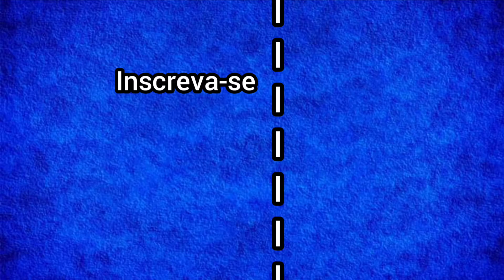Freya todas as cenas do jogo God of war (2018)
todas as cenas de Freya em God of war (2018)
Dublado PT-BR